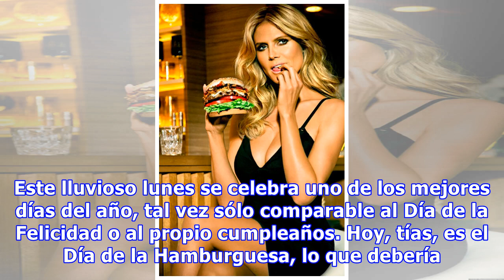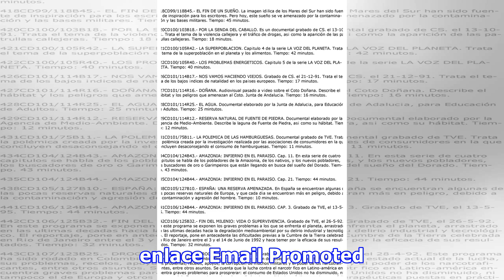Han inventado la mejor gymkhana del mundo: ¡todos a buscar hamburguesas!